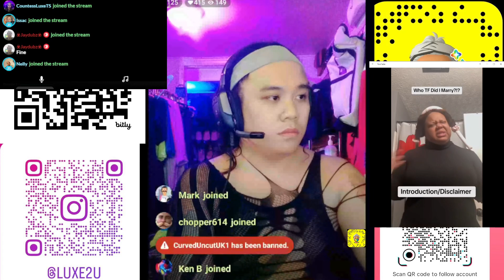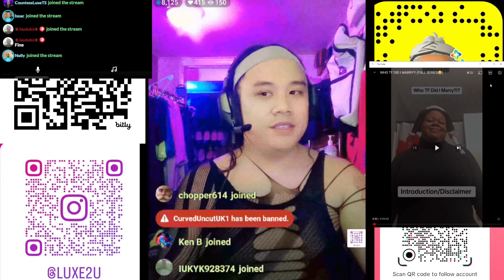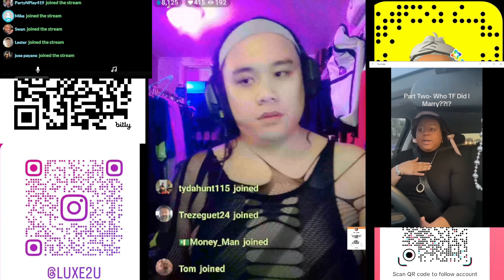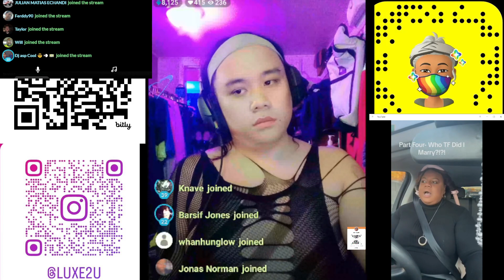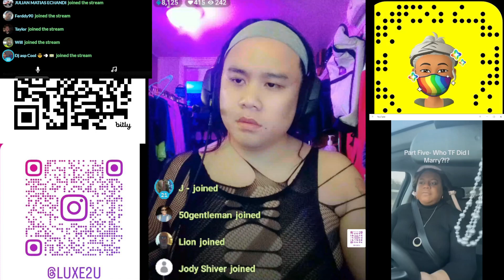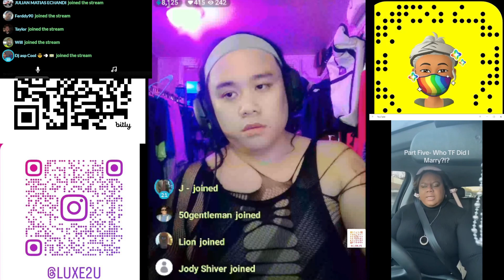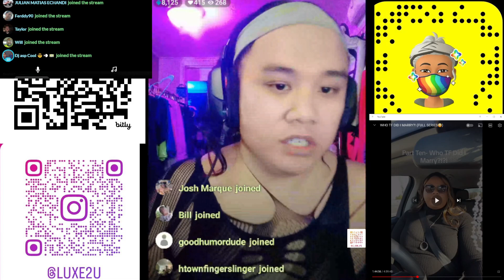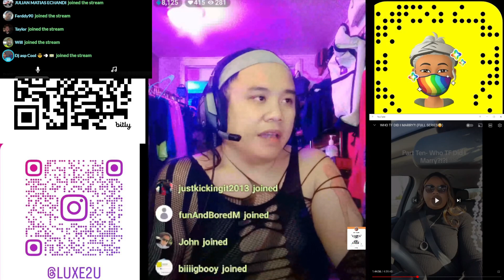🔴Live Stream 💍Marriage 👻 Spiritual Advice 🚩Red Flags 💑 Who TF Did I Marry